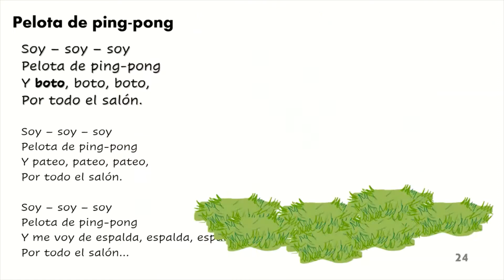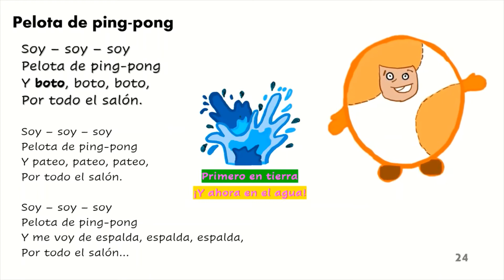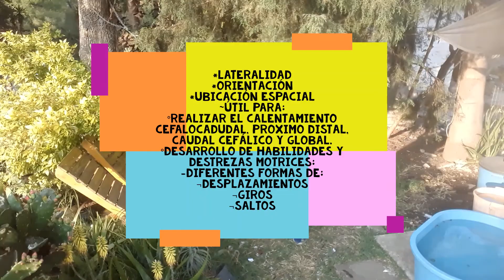Analizando cantos y juegos Pelota de ping pong